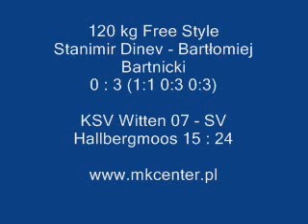1BL_120_FS_Stanimir_Dinev_KSV-Bartlomiej_Bartnicki_SVS_2008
1. Bundesliga 2007/2008
KSV Witten 07 - SV Hallbergmoos 15 : 24 0 : 2
120 kg F Stanimir Dinev EU - Bartłomiej Bartnicki EU 0 : 3 (1:1 0:3 0:3)